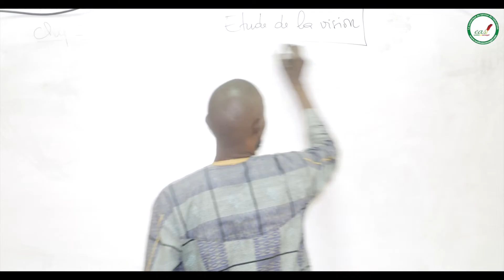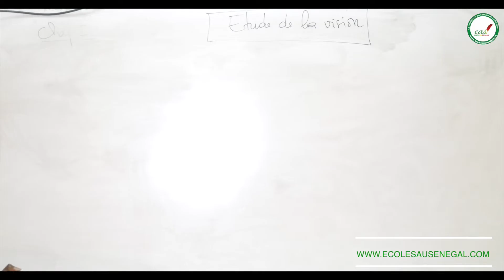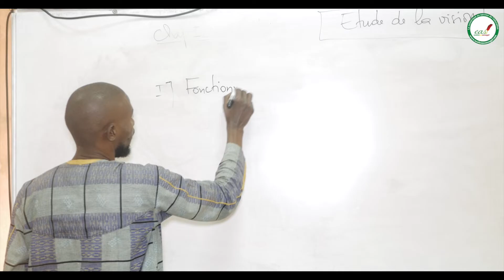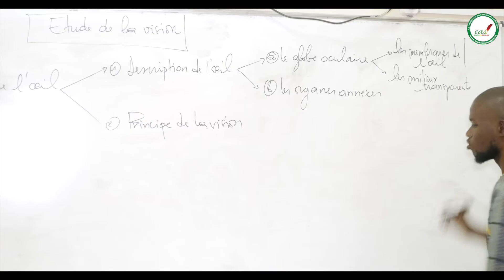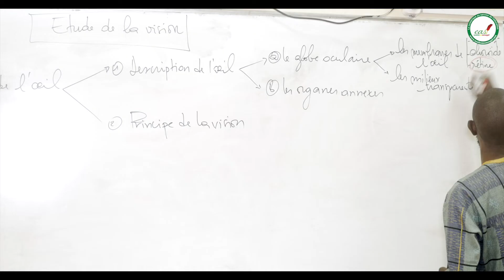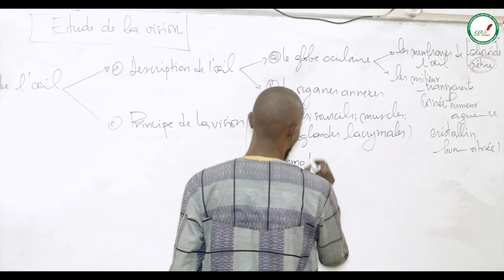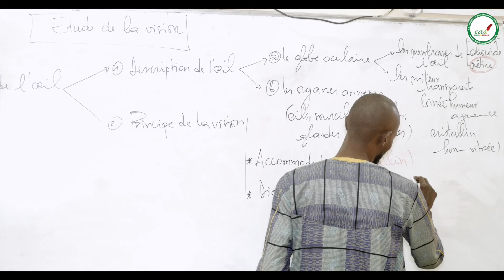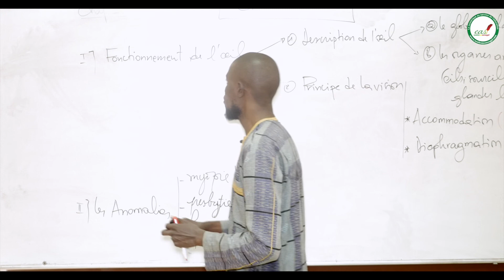Cours - Troisième - SVT : Etude de la vision / Fonctionnement de l'oeil